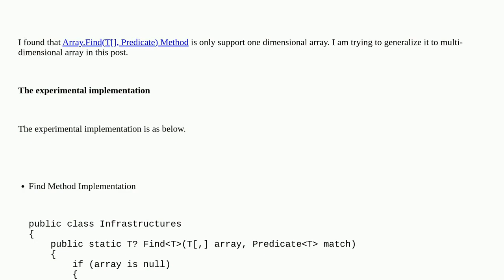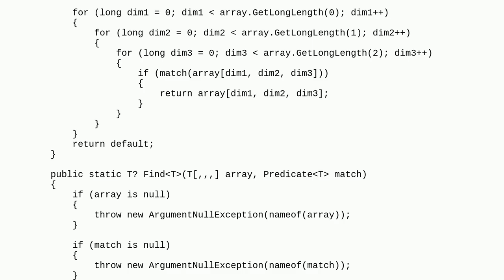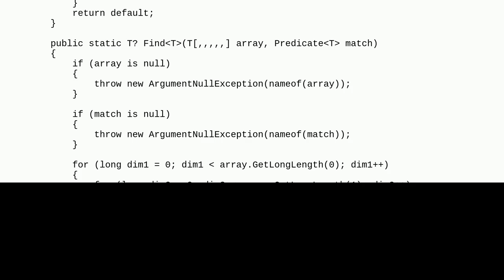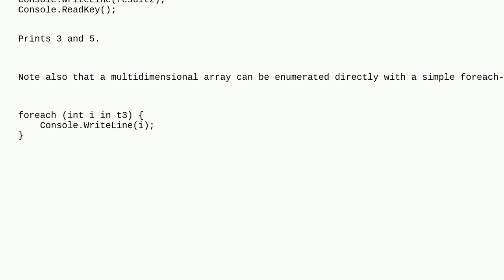Codereview: Find Method Implementation for Multidimensional Array in C#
Find Method Implementation for Multidimensional Array in C#

A special thanks goes out to the community

  array lambda .net c# generics